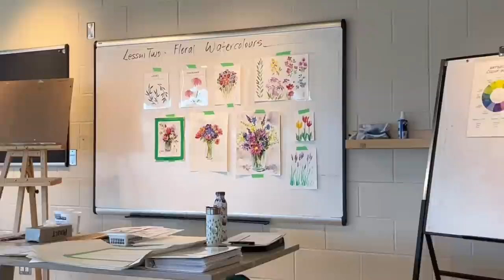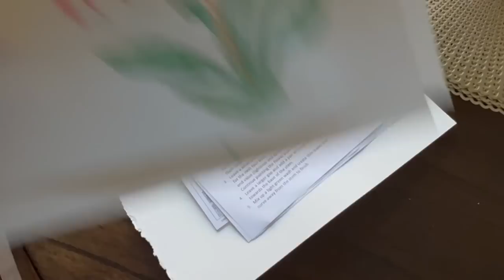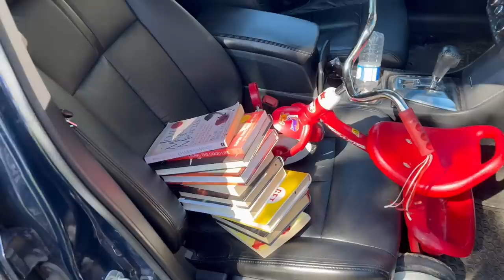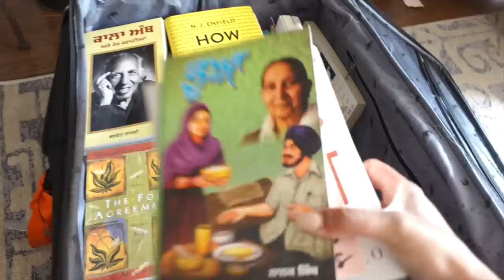MOVING VLOG ... TORONTO TO CALGARY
So In Today's video, I am sharting a MOVING VLOG ... TORONTO TO CALGARY

SIMOR SINGH

1. How old is Himmat?

2.  Hubby’s Profession?

3. Where am I from?

4. Where am I from Punjab?

5. Where am I working?

7. Our Religions

LOVE ...